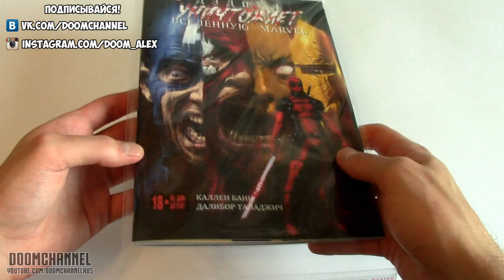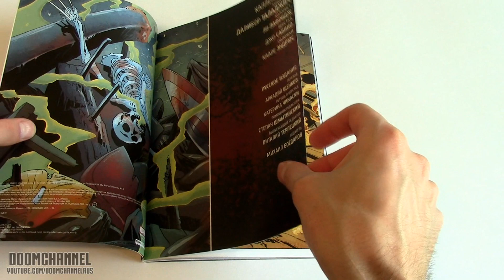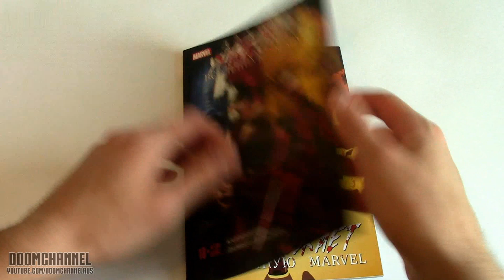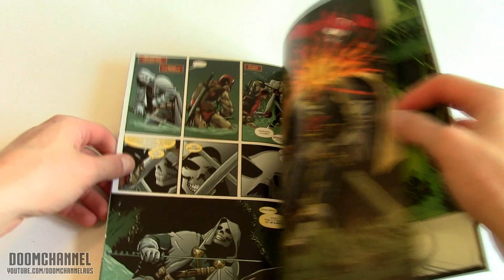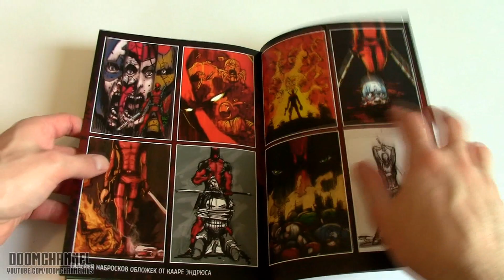Обзор комикса Дэдпул Уничтожает Вселенную Marvel | Deadpool Kills the Marvel Universe